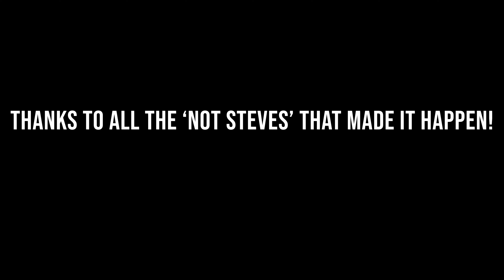2022 SMC Cross Country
A quick edit about the 2022 Cross Country Carnival at SMC